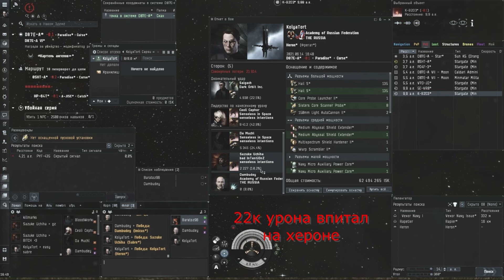EVE Online. Файтимся с кемпом. Забрали сабру? Новый фит на Херон.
Пока остальные видео в разработке показываю интересный файт. Вот за такое я и люблю Еве онлайн, можно делать любые эксперименты, даже такого жирного Херона.

Наш чат в игре: Злой Херон
Добавляйтесь!

Мой никнейм в игре: KolyaTort
Рассылка: Zloy Heron